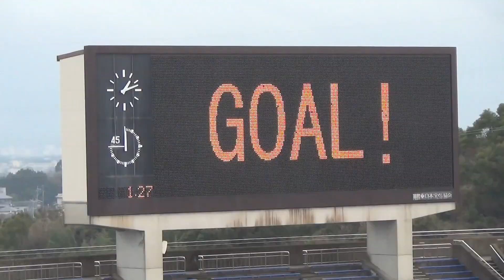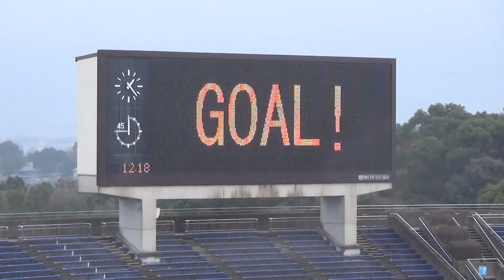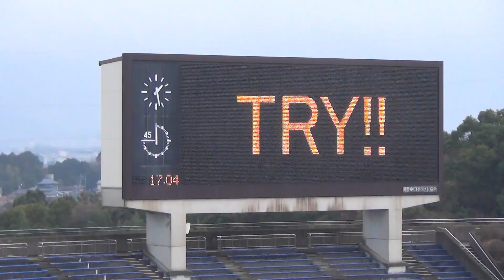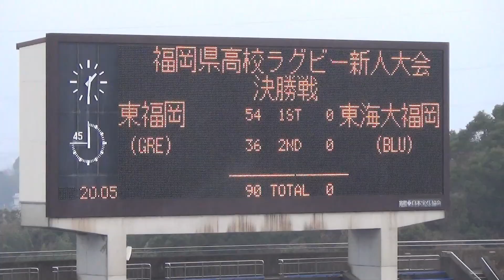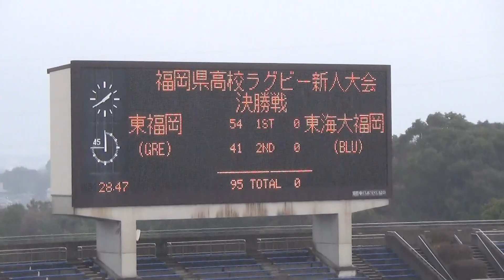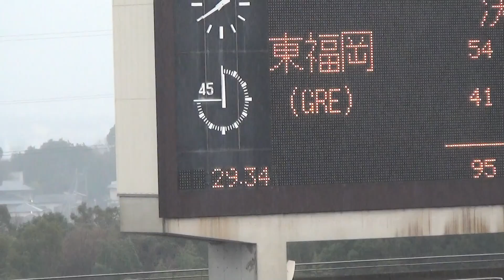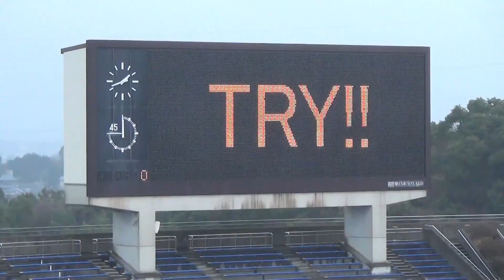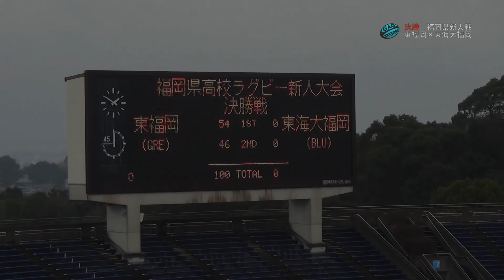【決勝】東福岡 vs 東海大福岡[2nd] 新人戦2019高校ラグビー福岡県大会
【決勝】東福岡 vs  東海大福岡 [後半] 新人戦2019高校ラグビー福岡県大会
今年の東福岡も圧倒的な強さだった。強風と雨という最悪のコンディションの中、東福岡のバックスのステップはキレキレで観客からも「格が違う」とため息が出ていた。
平成30年度福岡県高校ラグビーフットボール新人大会　兼
第41回全九州高校ラグビーフットボール新人大会福岡県予選

2018/2/3（日）
博多の森陸上競技場
Higashi Fukuoka High School (Fukuoka)